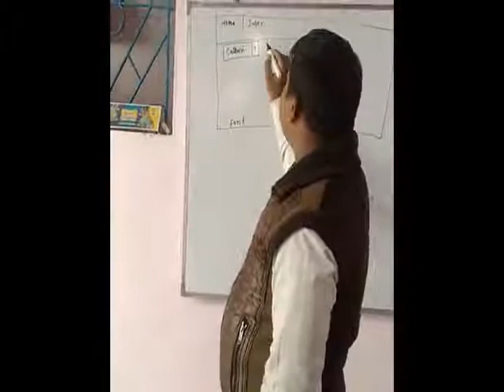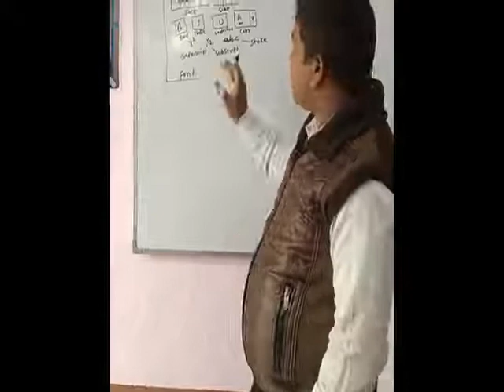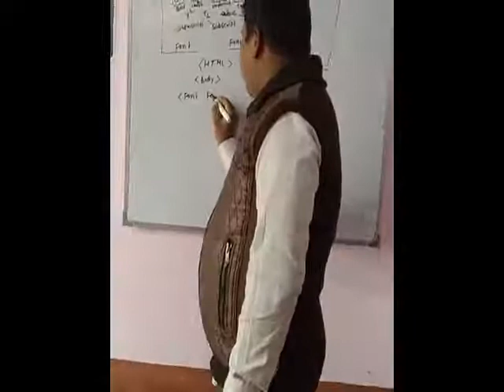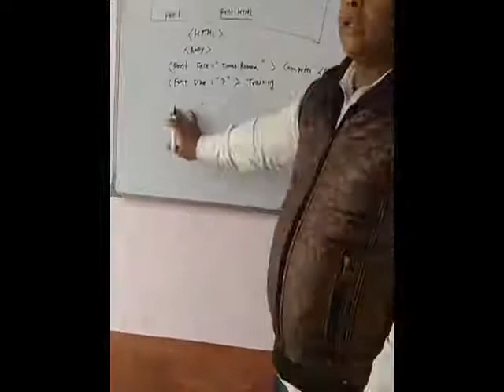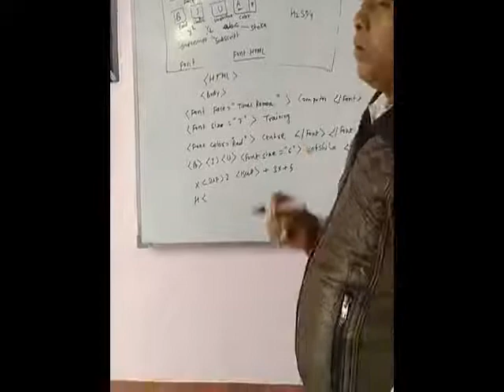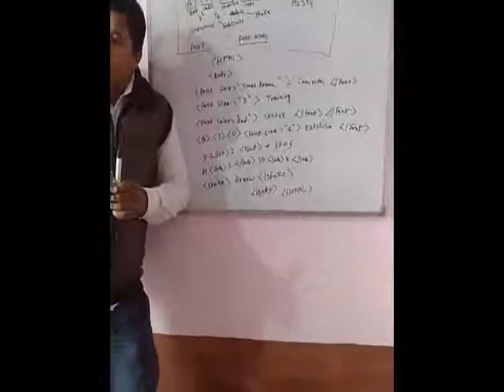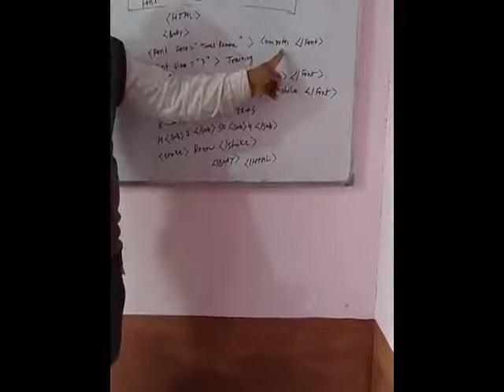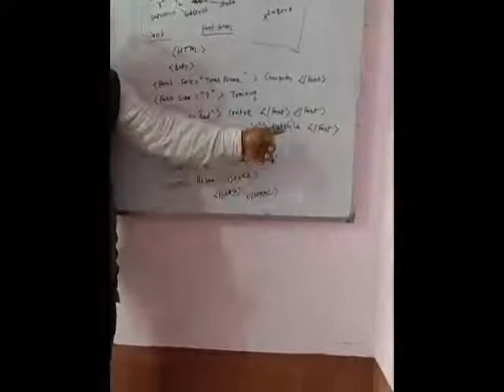Use of Font Tag & Font style tag in HTML